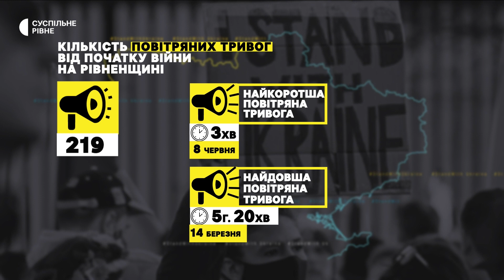Скільки разів вмикали повітряну тривогу на Рівненщині. Офіційна статистика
У липні на Рівненщині було 27 повітряних тривог — на дві більше, ніж у червні. Про це повідомив у своєму телеграм-каналі начальник обласної військової адміністрації Віталій Коваль.

Найдовша з тривог тривала дві години 19 хвилин, це було 10-го липня. Максимальна кількість діб без сирен  — чотири. Загалом за 159 днів з початку повномасштабного вторгнення росіян зафіксували 219 тривог. Найдовша була 14 березня, вона тривала п’ять годин і дванадцять хвилин. Найкоротший сигнал лунав три хвилини і це було 8-го червня.

Найчастіше тривоги оголошували 27 лютого та 21 березня – по сім разів щодня. Віталій Коваль знову попросив жителів області не ігнорувати сповіщення та дбати про безпеку.